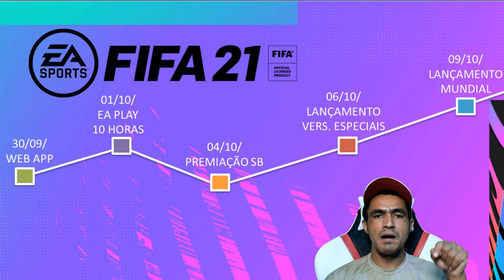GUIA DE INÍCIO PARA O FIFA 21!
SEJA NOTIFICADO DIRETAMENTE NO SEU WHATSAPP SEMPRE QUE A LENDA COMEÇAR UMA LIVE OU POSTAR CONTEÚDO NOVO... Salve família, com o Fifa 21 Ultimate Team batendo a nossa porta é hora de começarmos a pensar sobre como ganhar coins, evoluir nossa game play e etc, por isto gravei um vídeo muito especial para quem vai começar a jogar o game logo no início do lançamento, confira como você pode ganhar mais coins e evoluir sua game play mais rapidamente!